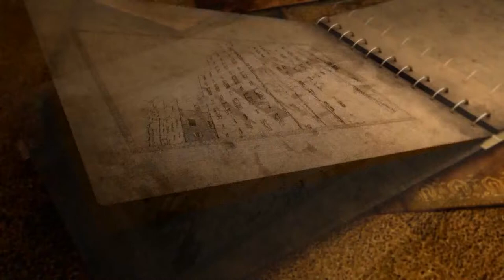اليمن أصل الحكاية | دروس من المقاومة اليمنية لحروب الاجتياح 2 | تقديم: محمد المقبلي